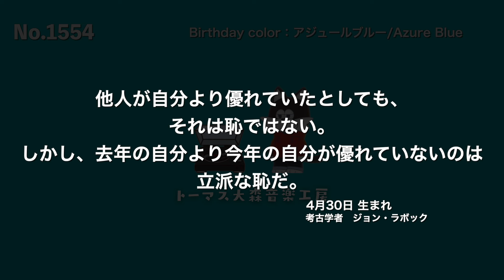フリーBGM × 偉人の名言【ジョン・ラボック/おしゃれ/カフェ/チル/リラックス/Vlog music/Lofi Hiphop】NCM/NCS